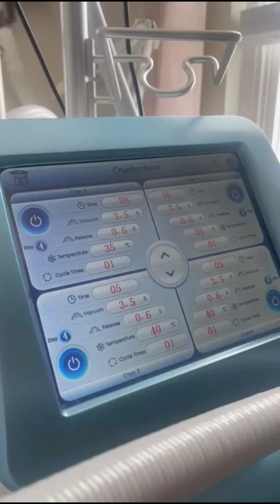How we get ready for BHW Carnival in Bermuda 🇧🇲 with SpaMedica Body Contouring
Prepare for Carnival,  prepare for the summer and get your body contouring from our SpaMedica Summer 360 package!
our clients featured are active, gym and fitness enthusiasts but they needed a little help from our MedSpa with body contouring for stubborn areas.